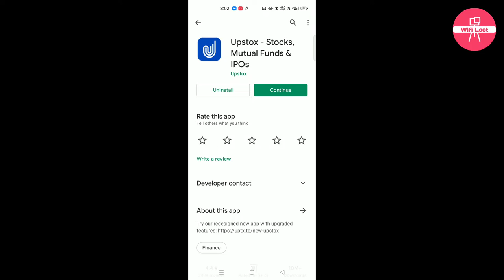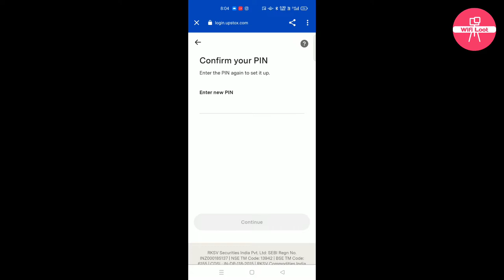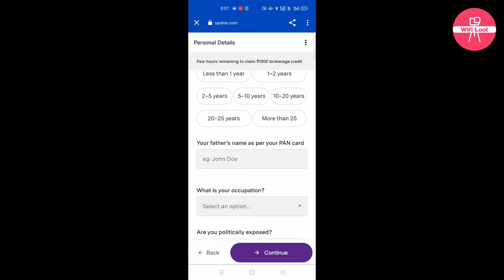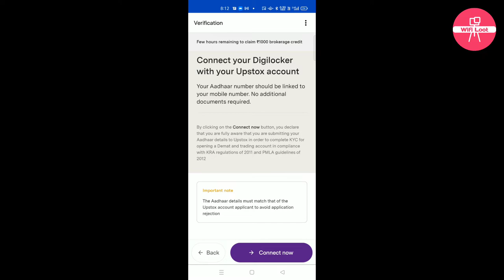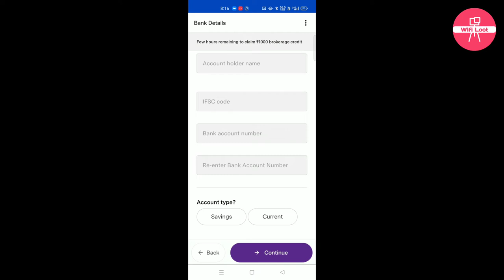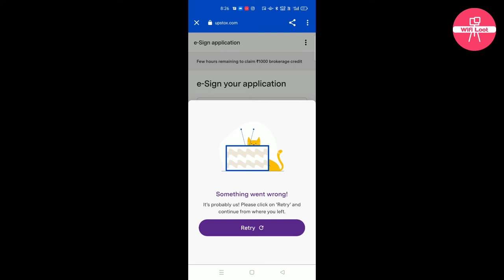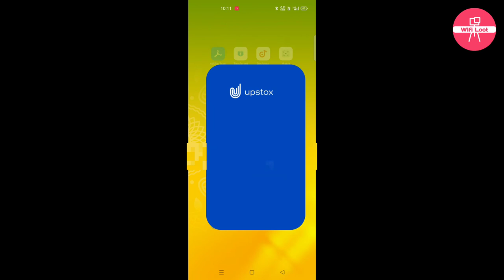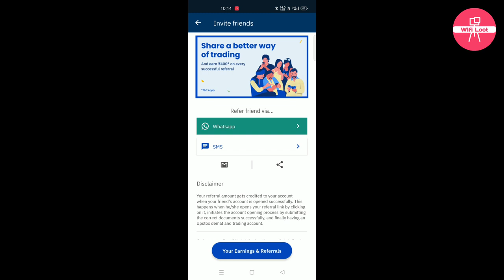upstox account opening | demat account opening online | how to open demat account in upstox online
By,
NAVIN KUMAR

upstox
demat account opening online
how to open demat account in upstox online
upstox account
upstox me account kaise banaye
upstox new app account opening
demat account opening online in upstox
upstox account kaise banaye
upstox account open kaise kare 2021
upstox me account kaise banaye 2021

⬛ Wifi Loot